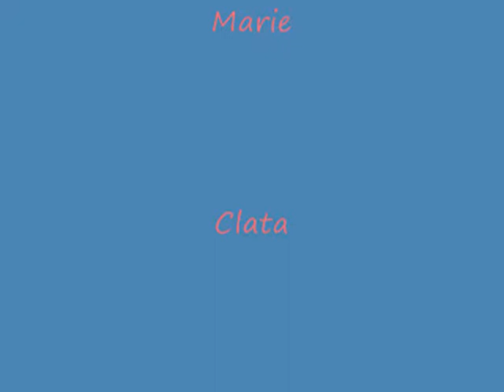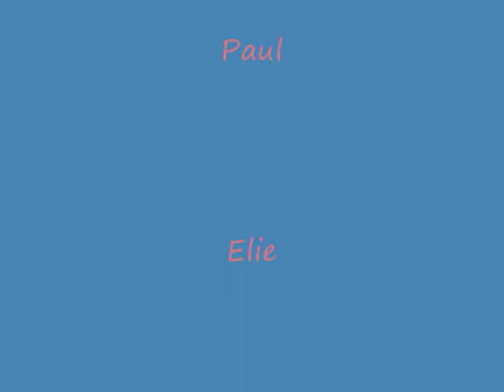4eme Jean Bauchez 2008/2009